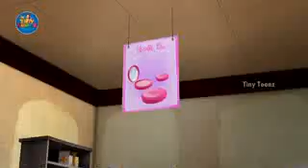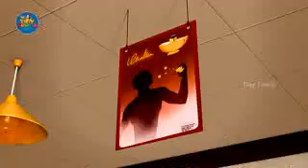Charlie chaplin (THE SMELL OF LOVE )